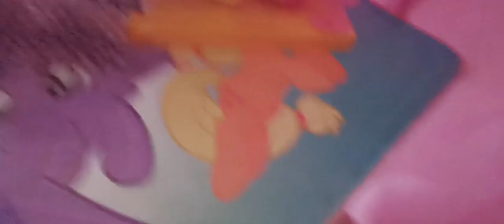Cenzy and friends! episode 2 part two (final) the new house is done! LPS Littlest Pet Shop